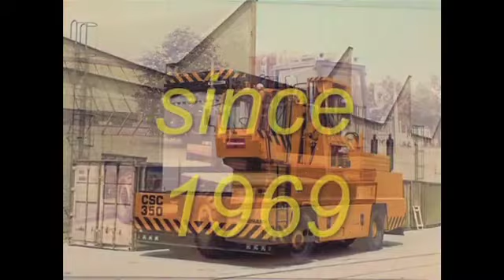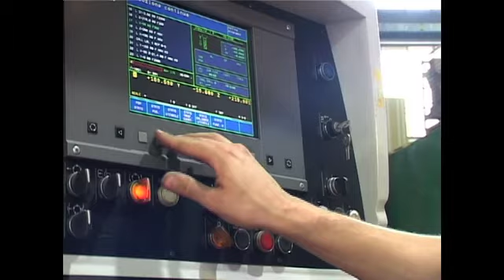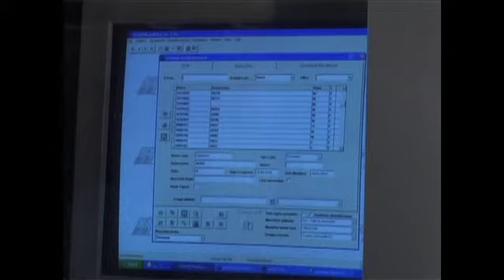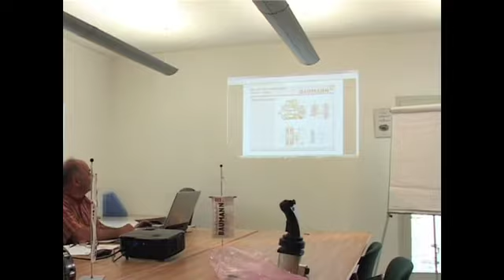Baumann Sideloaders - The Ultimate in Long Load Handling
Handling long loads demands specialised equipment solutions tailor made to improve safety and efficiently utilise available space. Baumann offers a variety of side loading fork trucks to handle long and bulky goods.
Komatsu Forklift Australia is the Australian distributor of Baumann Sideloaders. Baumann's range has been specifically designed to handle long loads minimise aisles. For many years Baumann has been a popular choice in the Australian timber, steel, aluminium and other manufacturing industries.
Baumann offers a comprehensive range of Sideloaders to handle a multitude of products that could be considered long or bulky. The Baumann Company has been established for over 40 years during which time it has established itself a supplier of high quality Sideloaders in this specialised area of materials handling.